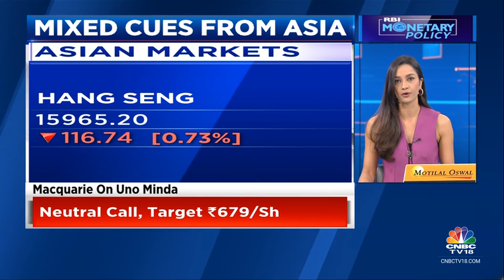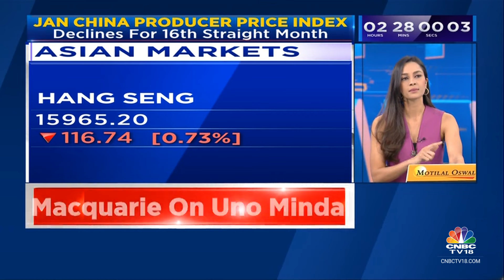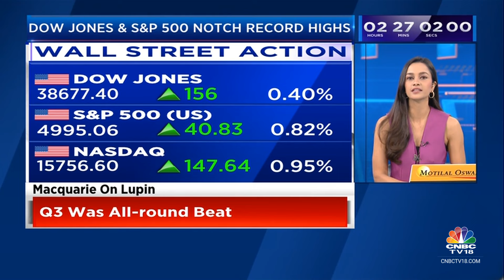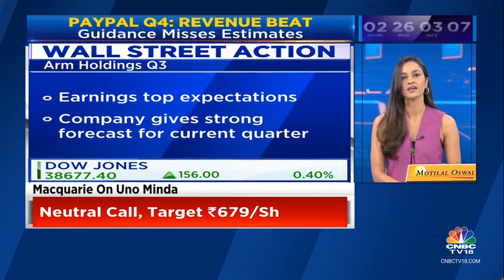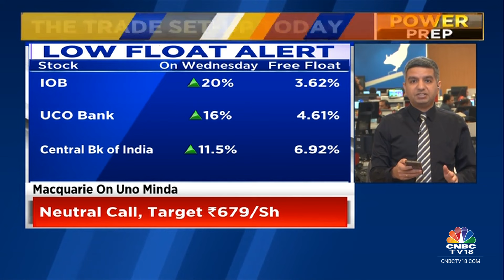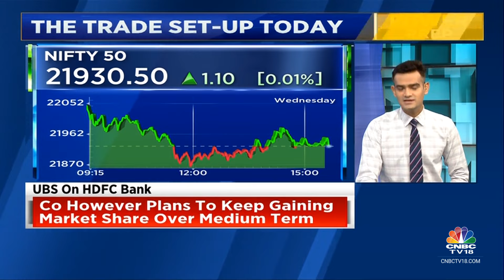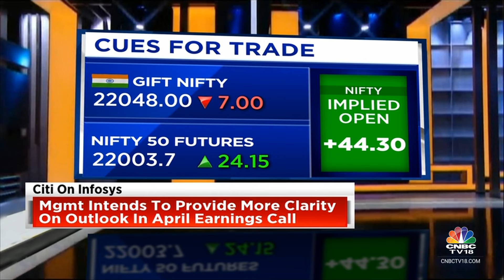Asian Markets Trade Largely Higher, Wall Street Indices At Record High; D-Street To Open Higher?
Asian markets traded higher on Thursday following overnight gains on Wall Street and ahead of China’s inflation data.

Japan’s Nikkei 225 gained 0.77%, while the Topix eased 0.15%. South Korea’s Kospi rose 0.46% and the Kosdaq rallied 0.92%. Hong Kong’s Hang Seng index futures indicated a weak opening.

Gift Nifty was trading around 22,046 level, as compared with Nifty futures’ previous close of 22,019, indicating a mildly positive start for the Indian stock market indices.

US stock market indices ended higher on Wednesday, with the benchmark S&P 500 registering a record closing high, as investors reacted to corporate earnings and monitored comments from Federal Reserve officials for clues on interest rates.

The Dow Jones Industrial Average gained 156.00 points, or 0.40%, to close at 38,677.36 while the S&P 500 rallied 40.83 points, or 0.82%, to close at 4,995.06. The Nasdaq Composite settled 147.65 points, or 0.95%, higher at 15,756.64.

n18oc_business